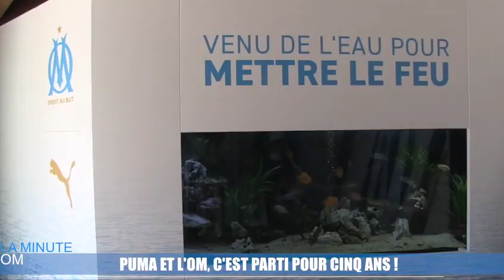La Minute OM : Puma dévoile les trois nouveaux maillots de la saison 2018-2019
Après 22 ans de partenariat avec Adidas, l'Olympique de Marseille change d'équipementier. Cet après-midi, les nouveaux maillots Puma ont été dévoilés, avec pour thème fédérateur de cette communication, la mer. Puma a décidé de s'engager pour cinq ans avec le club. Une décision mûrement réfléchie puisque selon le directeur général Richard Teyssier, "l'OM est le plus grand club de France."